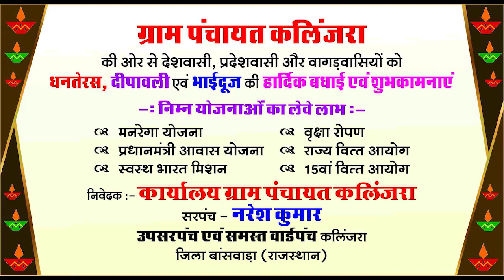बांसवाड़ा बैंक ने बांटे स्वीकृति लोन पत्र